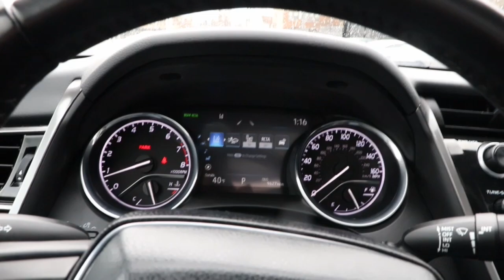2020 Toyota Camry North Chicago, Oak Lawn, Calumet city, Orland Park, Matteson, IL P14174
Ruby Flare Pearl Used 2020 Toyota Camry XLE available in Chicago, Illinois at Toyota on Western. Servicing the Oak Lawn, Calumet city, Orland Park, Matteson, IL area.

6941 South Western Ave.

Only 9,612 Miles! Delivers 38 Highway MPG and 27 City MPG! This Toyota Camry boasts a Regular Unleaded I-4 2.5 L/152 engine powering this Automatic transmission. SPECIAL COLOR, RUBY FLARE PEARL, PANORAMIC ROOF -inc: power tilt/slide moonroof.*This Toyota Camry Comes Equipped with These Options *ALL-WEATHER FLOOR LINER PACKAGE -inc: all-weather floor liners and cargo tray , MUDGUARDS, BLACK, LEATHER SEAT TRIM, Window Grid And Roof Mount Antenna, Wheels: 8.0J x 18 Chrome Machined-Finish Alloy, Variable Intermittent Wipers, Valet Function, Trunk Rear Cargo Access, Trip Computer, Transmission: 8-Speed Direct Shift ECT-i Automatic -inc: sequential shift mode.* Stop By Today *Test drive this must-see, must-drive, must-own beauty today at Toyota On Western, 6941 S Western Ave, Chicago, IL 60636.